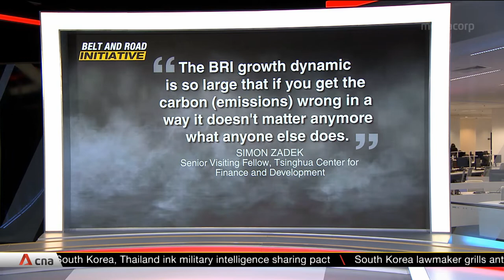China's Belt and Road Initiative could derail Paris Accord climate goals: Report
New analysis suggested that China's Belt and Road Initiative could derail the climate goals of the Paris Accord. A report by the Tsinghua Center for Finance and Development said that excluding China, countries involved in the project already accounted for over a quarter of man-made emissions.